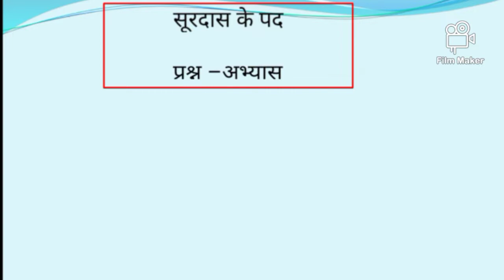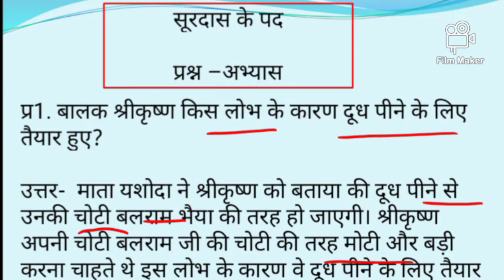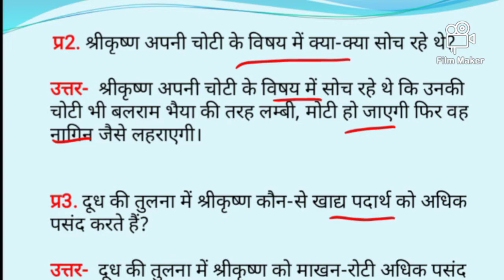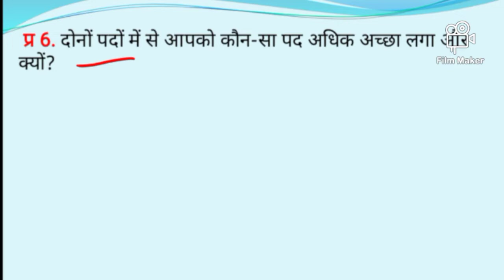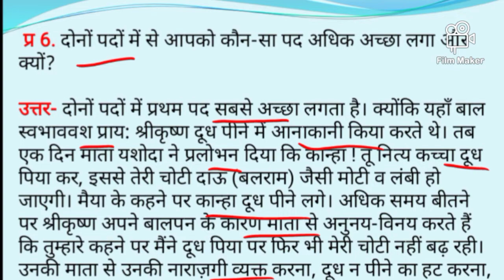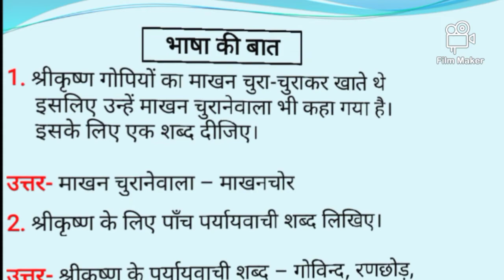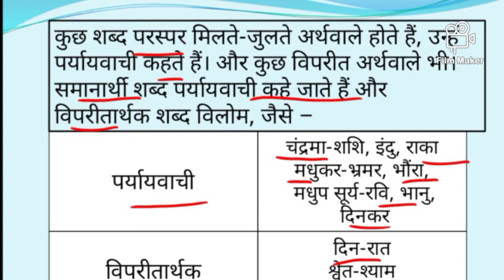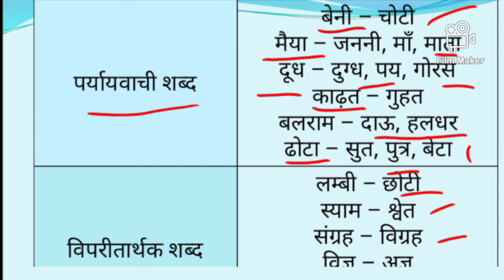Class8th||Surdas ke pad||prashn abhyas and Bhasha ki baat||NCERT Hindi||Basant bhag 3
playlists link 👆👆👆👆

please follow me telegram link👆👆👆👆👆👆